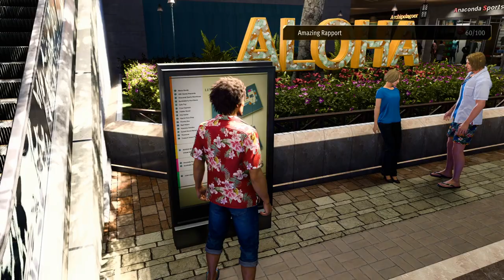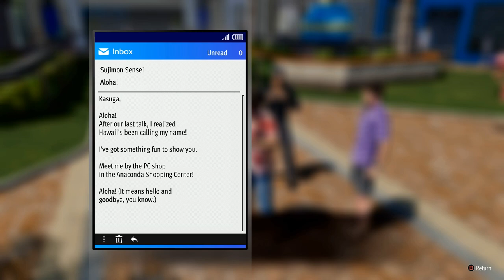Infinite Wealth-Part 9:Whose That Sujimon?